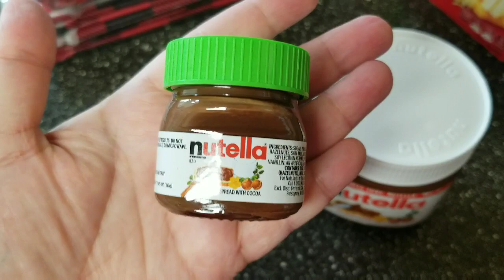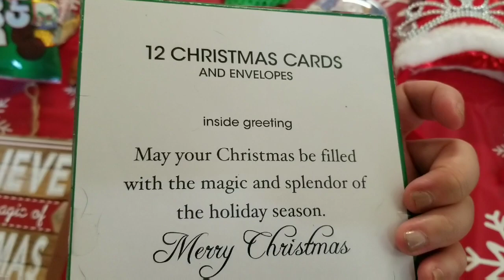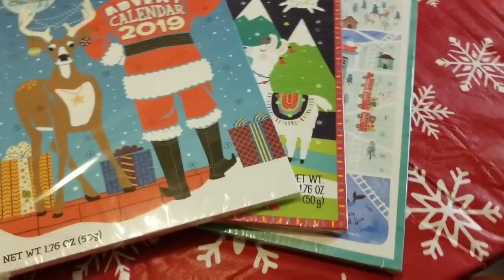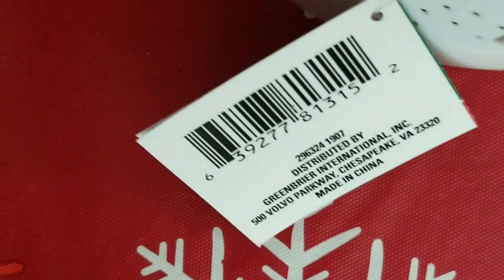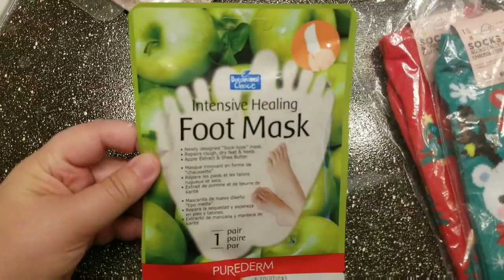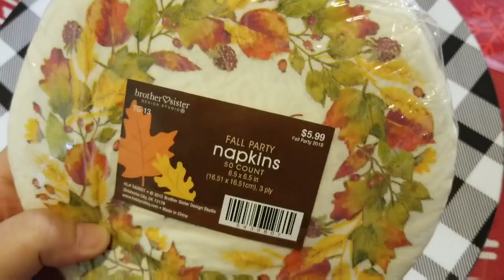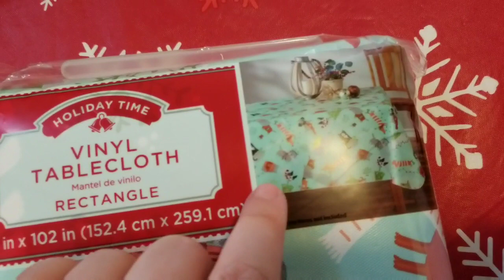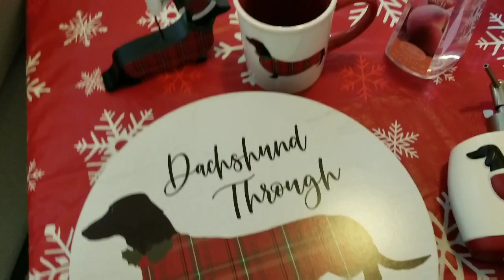Comprinhas de natal - Dezembro